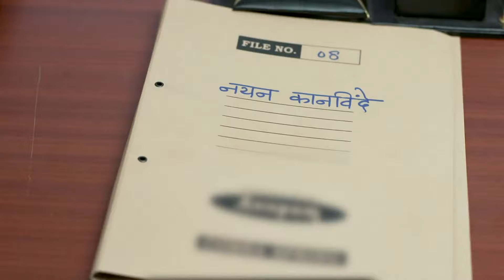Man Udu Udu Zhala - Week In short - 26-Sep-2021 - Deepika Salgoankar, Shalaka - Zee Marathi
Show Name : Man Udu Udu Zhala
Producer/Star Cast : Hruta Durgule,Ajinkya Raut,Sharvari Kulkarni,Vinamra Bhabal,Arun Nalawade

Sparks fly when an unruly Indra gets smitten by a docile Deepali, and a roller-coaster ride of love, drama and disagreements begins.